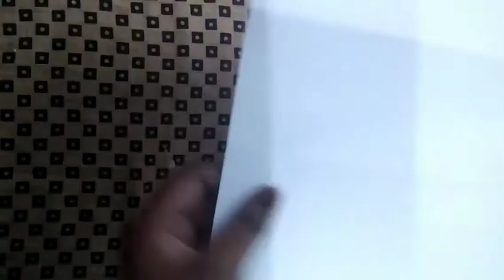Christmas home decoration idea / Part - 3 / Christmas balls.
Hi guys,
Welcome back🔙🔙.

Waiting for 1k💝💝😍😍🥰.